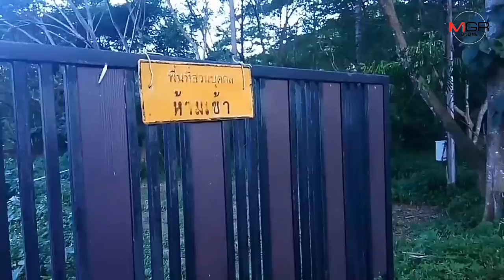เฒ่าออสเตรียพร้อมเมียหายตัวปริศนาจากคฤหาสน์กลางป่าช่อแฮ พบภาพรถโผล่“ศรีสำโรง”